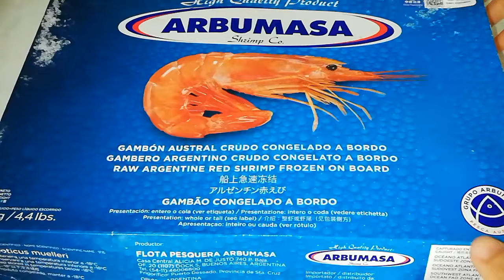พี่มิคโปรดมาก! ดอกอาร์ติโชค​ทอดกับศึกเล็กๆระหว่าง​มื้อEp35|2024